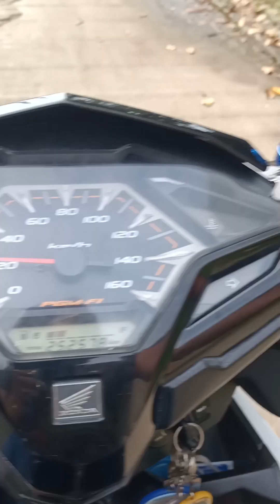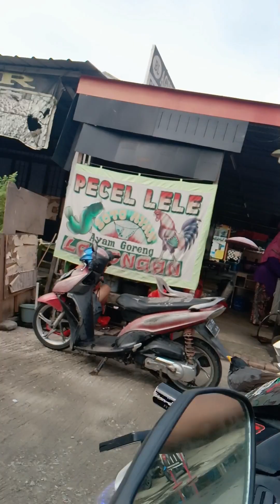ngasuh burung jalak kebo saat yang lain pada mudik.